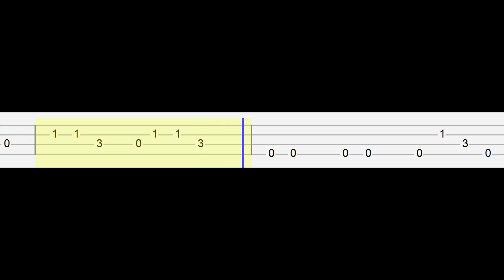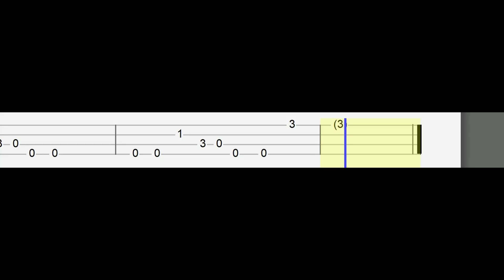Theme Song Marvel's Spidey and His Amazing Friends Disney Junior (Easy Ukulele Tabs Tutorial)